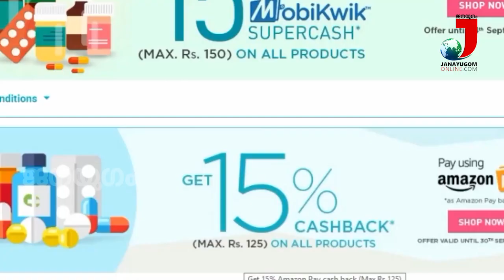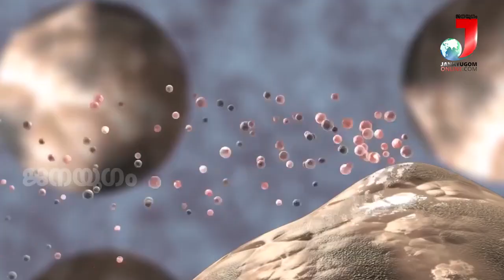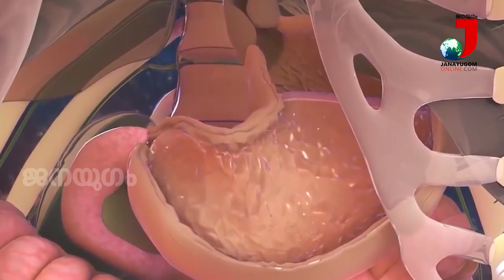പനിയോ തലവേദനയോ വന്നാൽ സ്വയം ചികിത്സ നടത്തുന്നവരാണോ നിങ്ങൾ? എങ്കിൽ ഇക്കാര്യങ്ങൾ നിങ്ങളെ ഞെട്ടിക്കും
ഒരു ചെറിയ പനിയോ തലവേദനയോ വന്നാൽ സ്വയം ചികിത്സ നടത്തുന്നവരാണോ നിങ്ങൾ? എങ്കിൽ ഇക്കാര്യങ്ങൾ നിങ്ങളെ ഞെട്ടിക്കും...